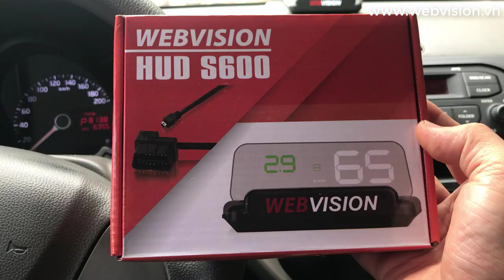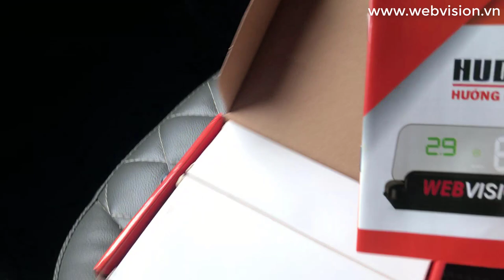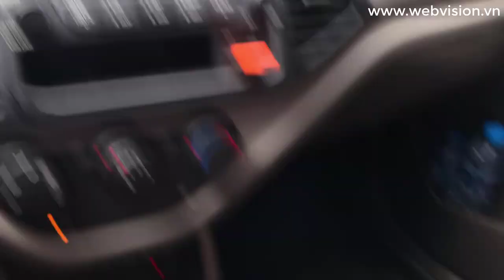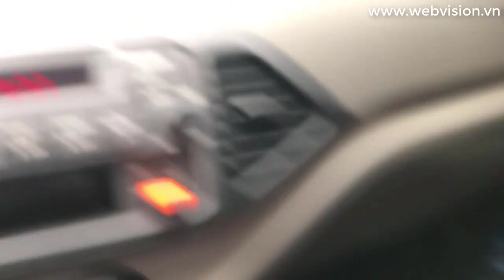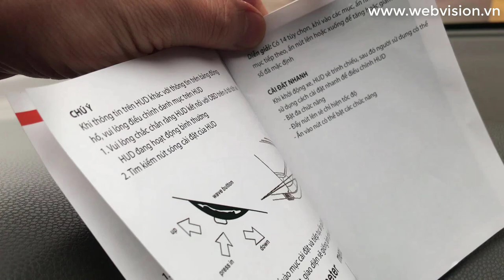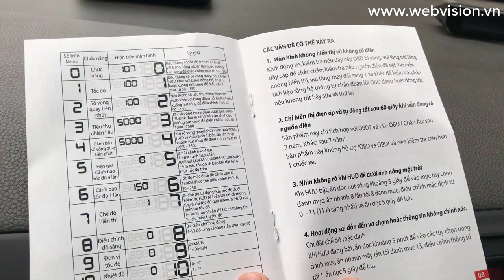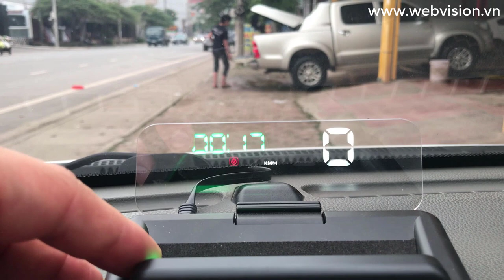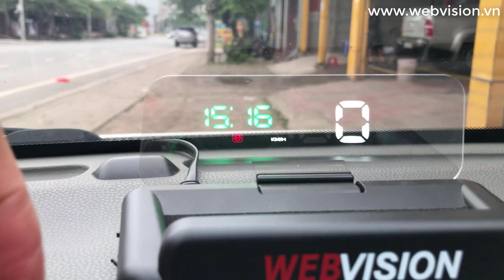Hướng dẫn lắp đặt, cài đặt HUD Webvision S600, Hiển thị đa thông tin lên kính lái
WEBVISION HUD S600 - Màn hình hiển thị thông tin trên kính lái
Bộ hiển thị thông tin lên kính lái HUD là một sản phẩm cần thiết giúp bạn không cần phải cúi đầu để xem thông tin từ đó giúp cho quá trình lái xe an toàn hơn. Webvision HUD S600 sẽ cho bạn những trải nghiệm vô cùng tiện ích trên chính chiếc xe của bạn.

WEBVISION HUD S600 – PHIÊN BẢN HOÀN TOÀN MỚI

Không cần đặt Film trên kính lái

Bộ hiển thị thông tin lên kính lái HUD là một sản phẩm công nghệ mới giúp cung cấp thông tin dữ liệu mà không đòi hỏi người sử dụng phải thay đổi góc nhìn, giúp cho quá trình vận hành xe được an toàn, thoải mái và dễ chịu hơn. Webvision HUD S600 là một phiên bản hoàn toàn mới bởi giờ đây bạn không cần phải đặt Film trên kính lái làm mất thẩm mỹ mà vẫn có thể hoàn toàn xem được thông tin một cách rõ nét cả ngày và đêm. Sau hơn 1000 giờ thử nghiệm để lựa chọn vật liệu kính phù hợp nhất có khả năng hiển thị tốt nhất, Webvision HUD S600 chắc chắn sẽ không làm người sử dụng thất vọng.

ĐẲNG CẤP CAMERA HÀ NỘI
Địa chỉ: Số 33, ngõ 121 Thái Hà, Q. Đống Đa, TP. Hà Nội.

ĐẲNG CẤP CAMERA TP. HCM
Địa chỉ: Số 232/17 Cao Thắng, P. 12, Q. 10, TP. HCM

ĐẲNG CẤP CAMERA THÁI NGUYÊN
Địa chỉ: Số 579, Đường Phan Đình Phùng, TP. Thái Nguyên